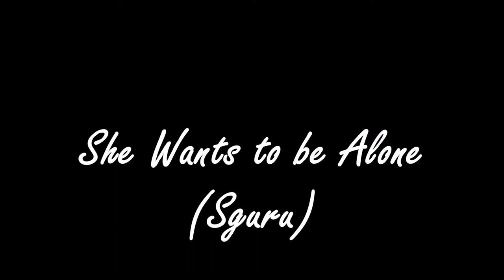"She wants to be alone" (Sguru) by Sguru's New4Tet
”She wants to be alone" Sguru's New4tet‹宮地スグル(fl)、天野丘(g)、伊東佑季(b)、野澤宏信(ds)›@ Independence　２０２０年２月２１日